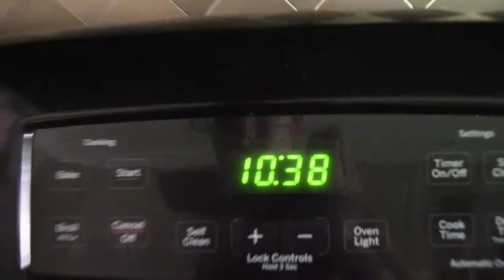Inspiration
I think sometimes on my life as a whole and when i do, i just get deep within my thought and really try to find what life means for me. I get motivation from making videos and seeing what I've accomplished is beyond words. I knew one day that I'd make movies and be looked at as someone who inspires someone else to be who they want to be, that it's my mission and I will eventually and slowly get there. Every climb is making me the person I've always wanted to be, it's not about the money or fame. It's about "You" and who you are. Enjoy.